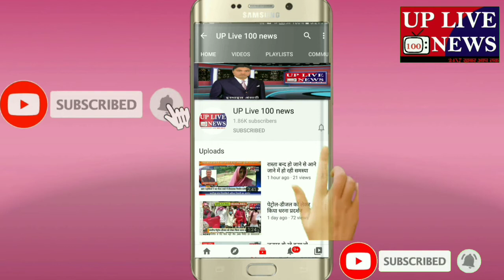इंडियन रिपोर्टर एसोसिएशन ने बाबागंज में बैठक आयोजित की